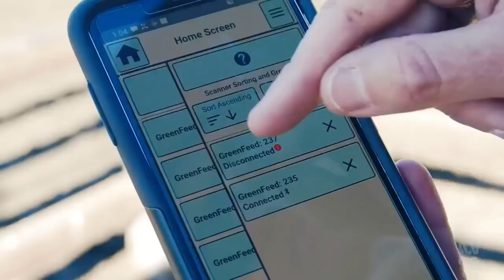Retrospective: Cows Chowing On Asparagopsis Seaweed Cuts Climate Causing Burps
(Source: ABC Australia, WA - 05 Oct 2022)